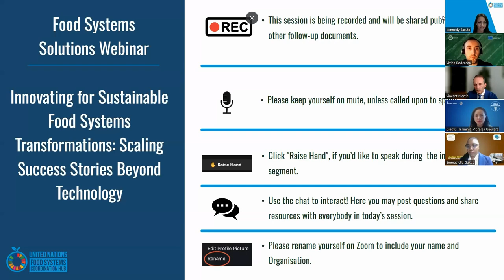Food Systems Solutions Webinar Series 2023 | Innovating for Sustainable Food Systems Transformations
Innovation goes beyond technology. It must incorporate social, economic, institutional, behavioral and organizational processes that facilitate integrative policies, business models and sustainable financing. This webinar presents success stories to illustrate how a broader definition of innovation must be used to advance equitable and sustainable food systems transformation.